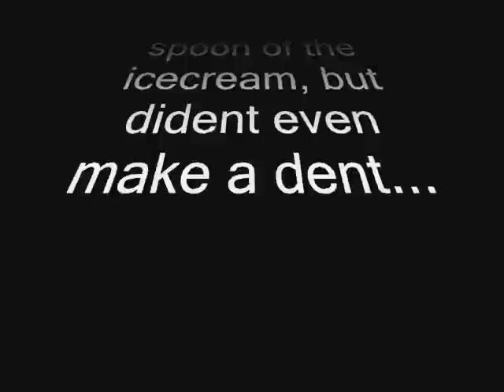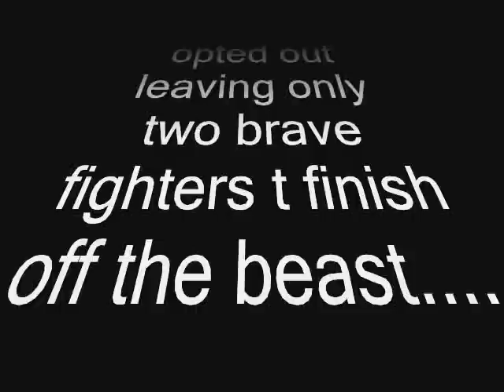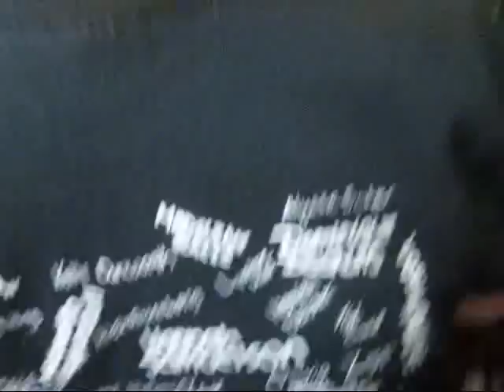FIDDLER ON THE ROOF AFTER PARTY!!!! THE FREAKING HUGE CROWD PLEASER!!!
Some of the cast of fiddler on the roof try to tackle the giant 12 scoop crowd pleaser with evvery type of icecream and every single topping in the resteraunt...every...freaking...topping. INCLUDING, YOURS TRUELY SCOTT (i played Tevye) im the one with the beard and the hat :). So does my brother noah, but im the one infront of the camera doing all the dirty work :)